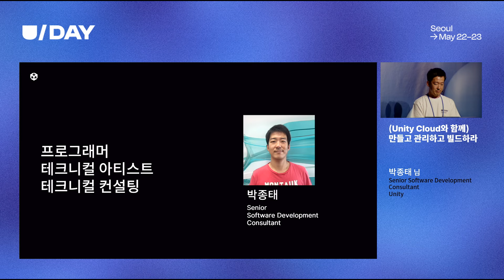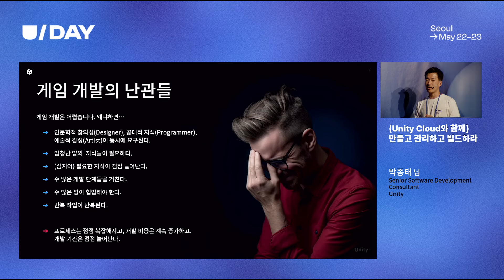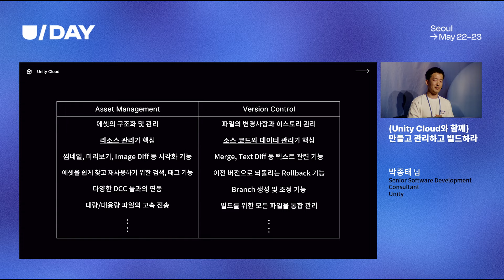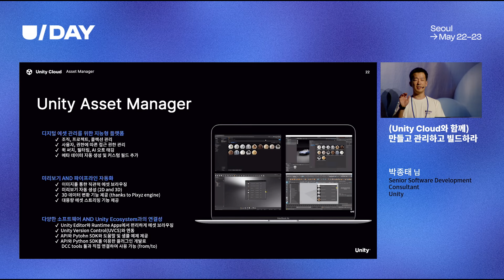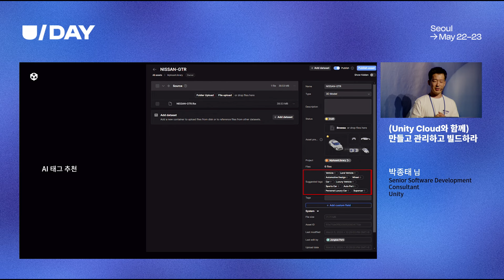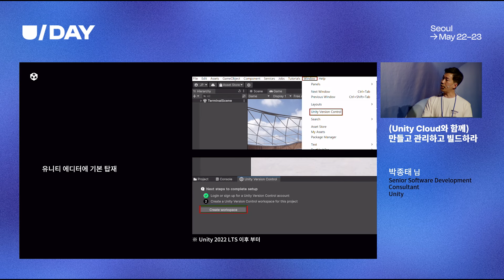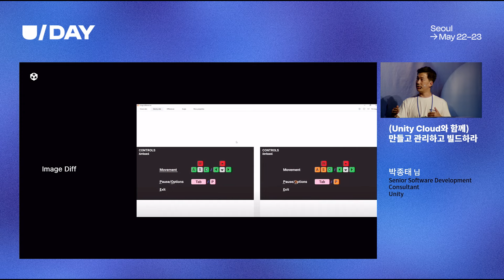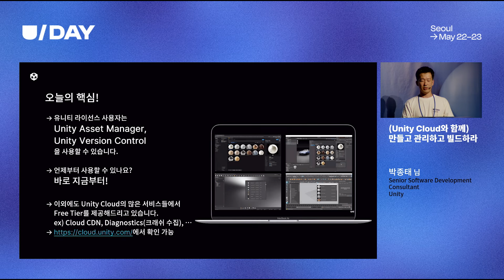[U Day Seoul 2024] (Unity Cloud와 함께) 만들고 관리하고 빌드하라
🔹(Unity Cloud와 함께) 만들고 관리하고 빌드하라🔹
프로젝트 관리는 매우 복잡하고, 툴 사용법을 익히기는 너무 어렵습니다.
기획자와 아티스트도 쉽게 게임을 만들고 관리하고
빌드할 수 있도록 도와주는 Unity Version Control과 Unity Asset Manager를 소개합니다.

👨‍🏫연사자 정보
박종태, Senior Software Development Consultant, Unity

U Day Seoul의 더 많은 세션이 궁금하시다면 지금 바로 온디맨드를 신청하세요!